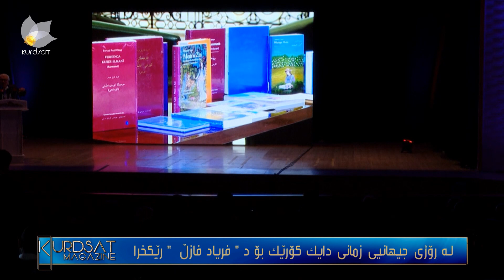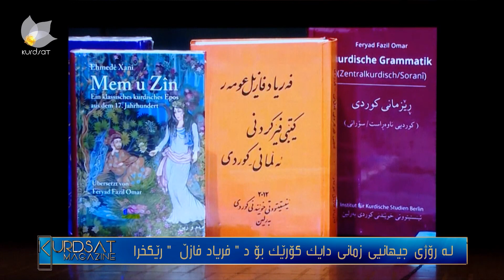لە رۆژی جیهانیی زمانی دایک کۆڕێک بۆ د. فریاد فازڵ رێکخرا